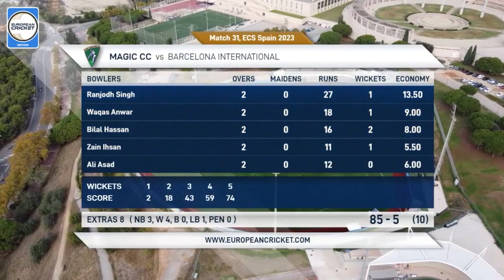Match 31 - BI vs MGC | Highlights | ECS Spain, 2023 | 03 Dec 2023 | ECS23.1034